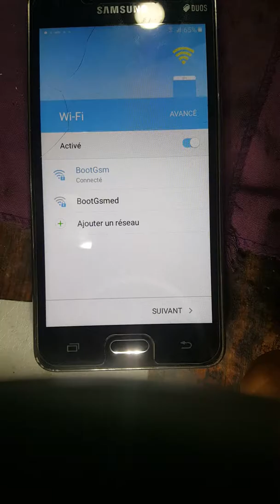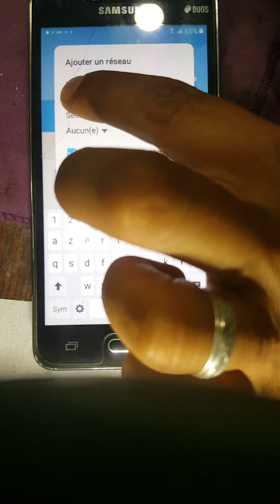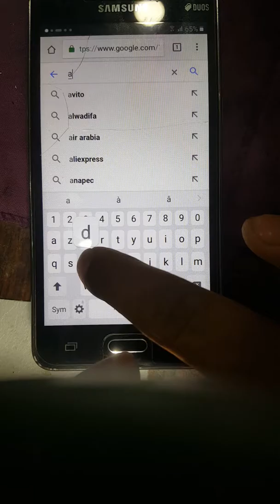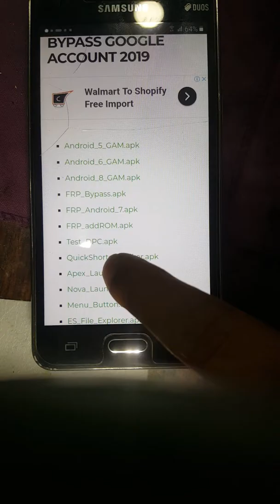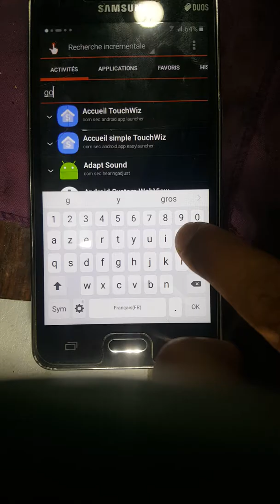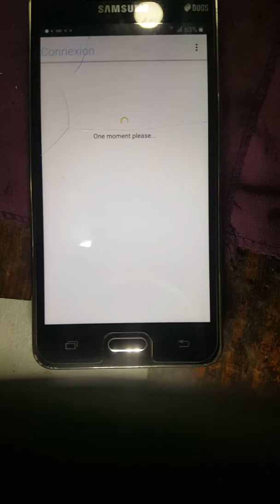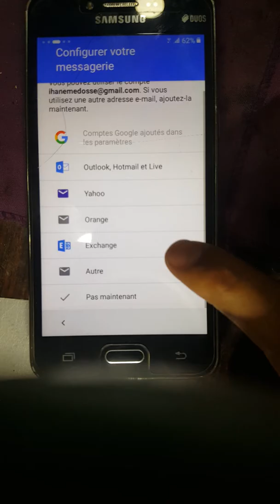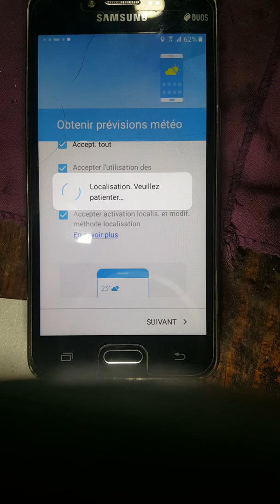samsung g532f Frp Lock Remove طريقة حذف حساب جوجل